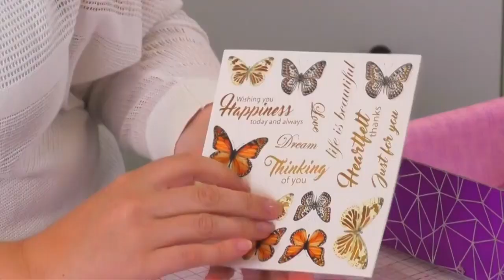Quilling Flower Kit by Crafter's Companion